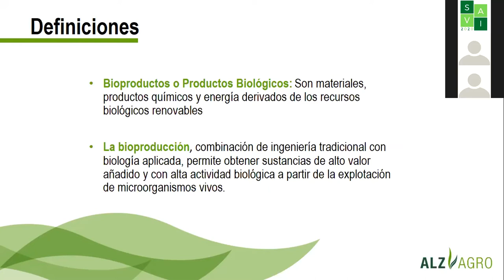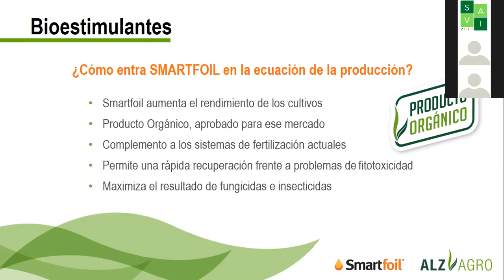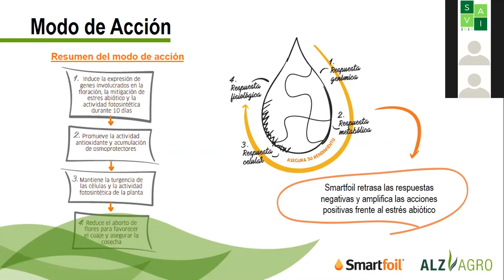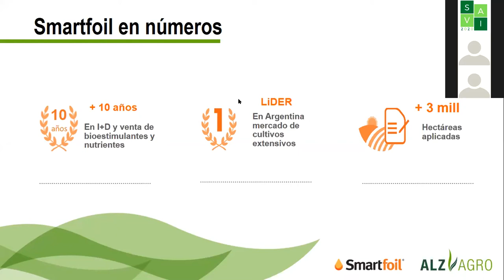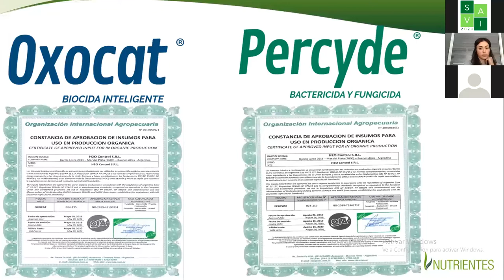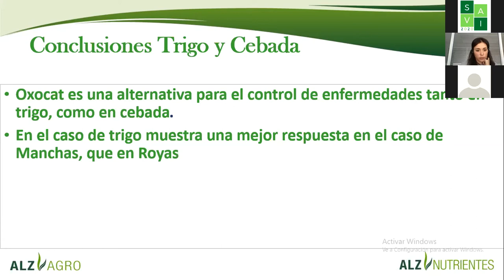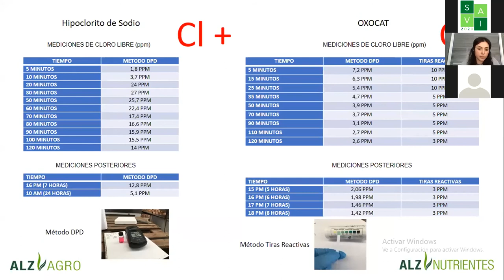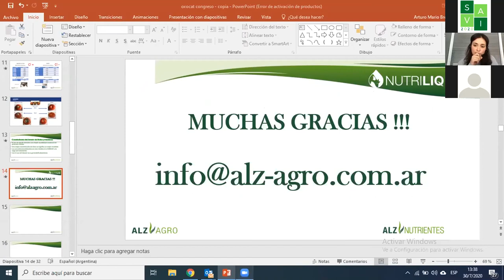Bioproductos para una agricultura sustentable. K. Cataldo y A. Bressanello. Alz-Agro (Argentina)